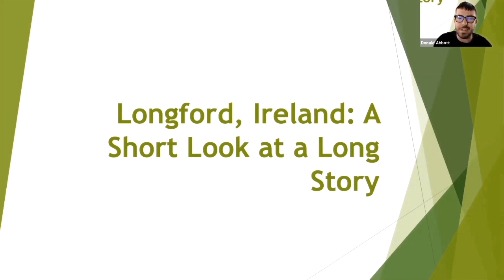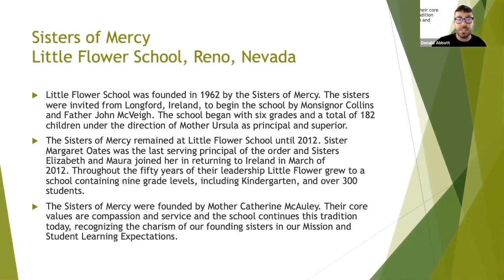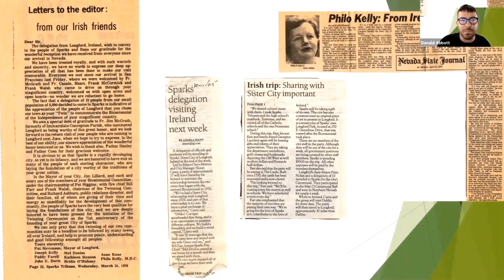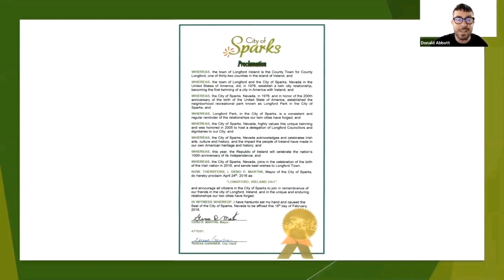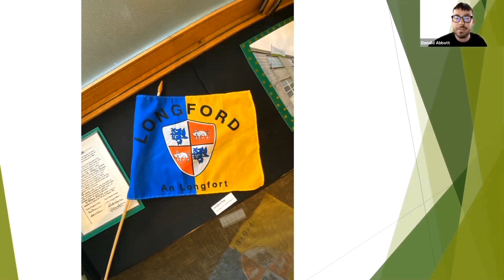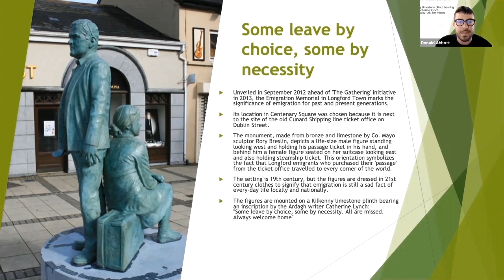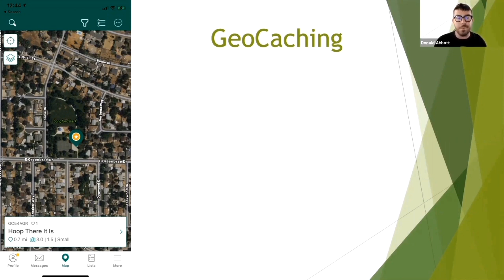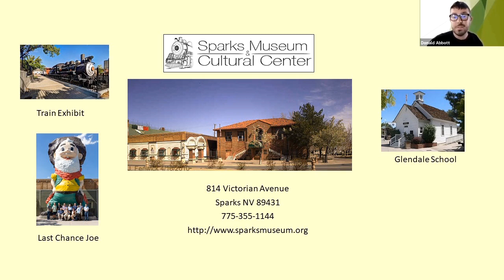Longford, Ireland: A Short Look at a Long Story; The Twinning of Two Cities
Sparks City Councilman and Sparks Heritage Museum Board Member, Donald Abbott discusses his 2017 visit to Longford, Ireland; a sister city to Sparks, Nevada. Longford has lost its status as a city, but we keep it close to our hearts! Find out why in this captivating lecture!